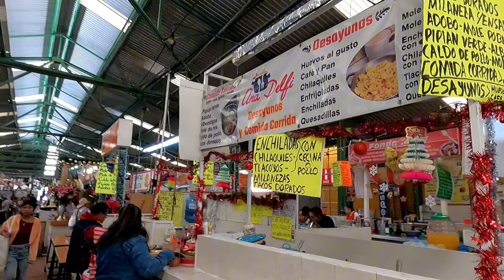🔴TODO UN DIA EN ATLIXCO PUEBLA, GUIA DEFINITIVA PARA VISITAR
hola hola que tal amigos el día de hoy les traigo un pequeño video donde les muestro que hacer en ATLIXCO PUEBLA en todo un día espero que les guste no olvides compartir y suscribirte a el canal de YouTube saludos 🤗 🙂 😉 😘